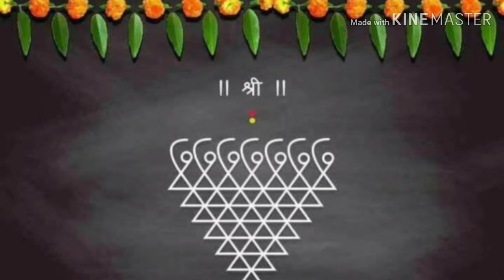He Saraswati Naman /dailyGod songs/SaraswatiAarti in Marathi/ marathi/marathiprarthana/prarthana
This video is helpful for teachers to teach class
This video is also helpful for parents
 Saraswati aarti in Marathi
# marathiprarthana
हे सरस्वती नमन तुझ्या पदकमली
तव ठायी वृत्ती रमली, हे सरस्वती नमन तुझ्या.. ll ध्रुll
    विश्वाची चालक शक्ती
    असशी तू प्रेमळ मूर्ती
    देवादिक तुजला नमिती
गुण गाता रसना थकली, हे सरस्वती नमन तुझ्या..ll १ll
       चौसष्ट कला विद्येला
       शास्त्र गुणी गुंफुनी माला
        गणराज अर्पितो तुजला
करी वृष्टी सृष्टी सुफली, हे सरस्वती नमन तुझ्या...ll २ll
          विद्येचा छंद जयाला
          तो नमिल देवी तुजला
         तवा कृपा कटाक्षही पडला
तत्कंठी विद्या ठसली, हे सरस्वती नमन तुझ्या...ll ३ll